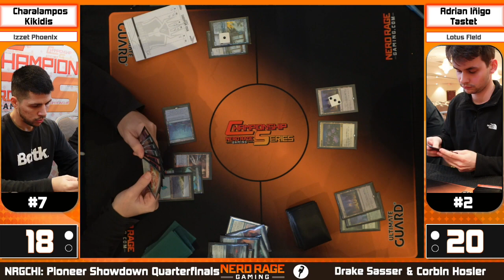NRG 10K Pioneer Showdown Quarterfinals Charalampos Kikidis (Phoenix) VS Adrian Tastet (Lotus Field)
If you're interested in buying cards for any of the decks we're showing off check out are online stores.

Welcome to the NRG Series Chicago Pioneer 10K Showdown! It is time for our Quarterfinals coverage of the Event! Let's see who takes the win in this 10K and gets there invite!

Charalampos Kikidis (Phoenix)
Deck
4 Arclight Phoenix
1 Brazen Borrower
4 Consider
3 Fiery Impulse
1 Galvanic Iteration
1 Hall of Storm Giants
4 Ledger Shredder
3 Island
3 Lightning Axe
4 Opt
1 Otawara, Soaring City
4 Picklock Prankster
2 Prismari Command
4 Riverglide Pathway
3 Sleight of Hand
2 Spell Pierce
4 Spirebluff Canal
4 Steam Vents
1 Temporal Trespass
1 Torch the Tower
4 Treasure Cruise
1 Jwari Disruption
1 Stormcarved Coast

Sideboard
2 Fable of the Mirror-Breaker
2 Aether Gust
2 Anger of the Gods
3 Crackling Drake
2 Mystical Dispute
1 Negate
1 Unlicensed Hearse
1 Young Pyromancer
1 Narset's Reversal

Adrián Iñigo Tastet (Lotus Field Combo)
Deck
4 Arboreal Grazer
4 Vizier of Tumbling Sands
1 Lier, Disciple of the Drowned
4 Impulse
4 Sylvan Scrying
4 Hidden Strings
3 Archdruid's Charm
4 Pore Over the Pages
2 Dark Petition
2 Emergent Ultimatum
1 Chandra, Hope's Beacon
1 Omniscience
3 Bala Ged Recovery
4 Lotus Field
3 Thespian's Stage
4 Botanical Sanctum
1 Forest
1 Hedge Maze
2 Temple of Mystery
2 Breeding Pool
3 Boseiju, Who Endures
1 Otawara, Soaring City
1 Lair of the Hydra
1 Yavimaya Coast

Sideboard
2 Temporary Lockdown
1 Chandra, Hope's Beacon
1 Krenko's Buzzcrusher
1 Manaform Hellkite
1 Depopulate
1 Dragonlord Dromoka
1 Ill-Timed Explosion
2 Silence
1 Narset's Reversal
1 Unauthorized Exit
3 Voyaging Satyr